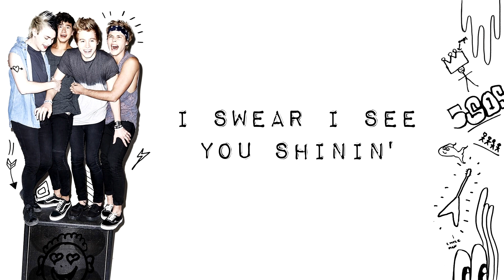5 Seconds Of Summer - The Only Reason (Lyrics)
She Looks So Perfect [EP] (2014)